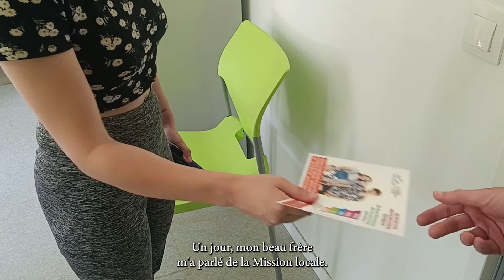Mais ça c'était avant - Julie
Avant de venir à la Mission Locale, Julie était confrontée à des difficultés : pas de logement, pas de permis, pas d’emploi, pas de diplôme. Aujourd’hui, accompagnée et reboostée par sa conseillère, de nouveaux projets se concrétisent.

Toi aussi, passe la porte de ta mission locale ou de ton PLIE en la trouvant

Merci à la Mission Locale Rurale du Grand Plateau Picard  pour cette vidéo !